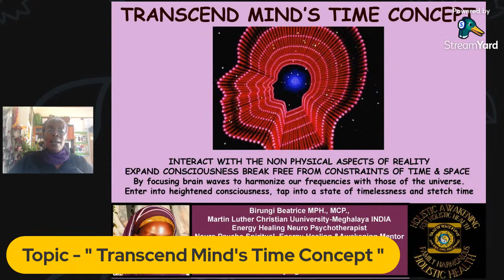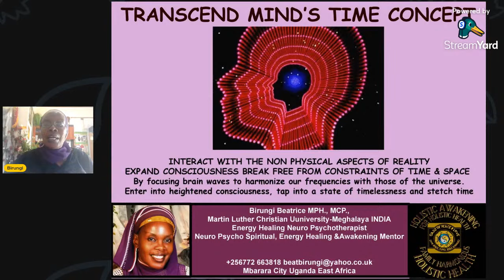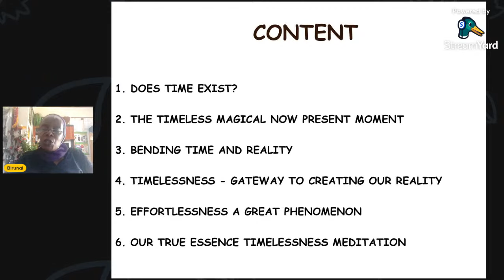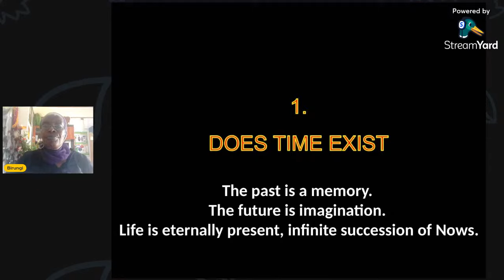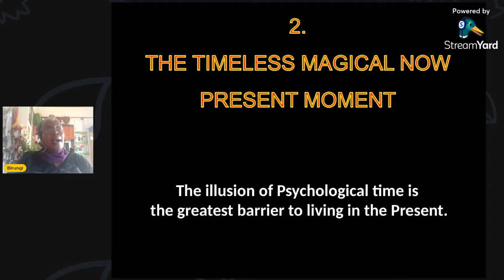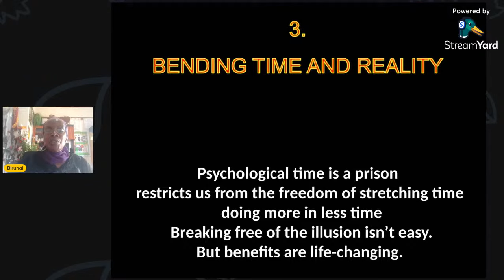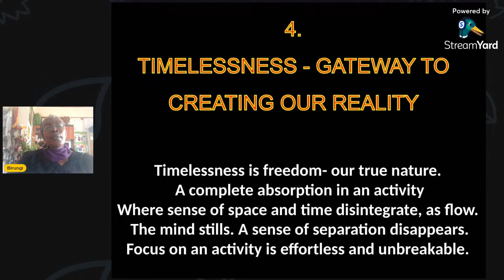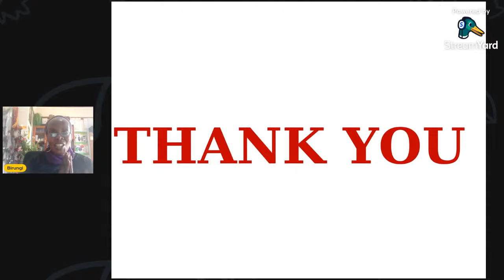TRANSCEND MIND'S TIME CONCEPT - BIRUNGI BEATRICE (NEURO - PSYCHOTHERAPIST)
For more related updates kindly visit our following links:-

!! तन्मे मन: शिवसंकल्पमस्तु !! 🙏
!! आत्मवत सर्वभूतेषु !! 🙏